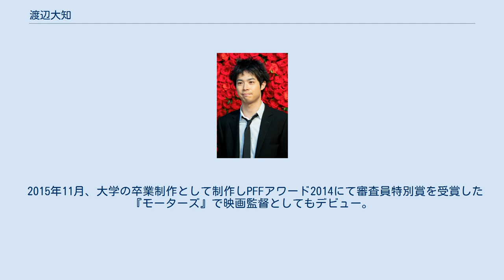渡辺大知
渡辺 大知（わたなべ だいち、1990年8月8日 - ）は、日本のミュージシャン、俳優、映画監督。
ロックバンド・黒猫チェルシーのボーカルである。
東京造形大学デザイン学科映画専攻領域卒業。
ソニー・ミュージックアーティスツ所属。
従兄はザ50回転ズのダニー。
 2007年、高校在学中にロックバンド黒猫チェルシーを結成してボーカルを務め、2010年リリースのミニアルバム『猫Pack』でメジャーデビュー。
2018年10月で活動を休止した。
 2009年3月、映画『色即ぜねれいしょん』で演技未経験ながら2000人の中から主役に選ばれ、同年8月公開の同作で俳優としてデビュー。
この演技で第33回日本アカデミー賞新人俳優賞を受賞した。
本作を見たみうらじゅんとリリー・フランキー曰く、「本童貞だから伝わる」「演技じゃ出来ない」と評価している。
 2011年10月、NHKの連続テレビ小説『カーネーション』で連続ドラマに初出演した。
 2015年7月、舞台『男子!レッツラゴン』で初舞台で主演を務めた。
 2015年11月、大学の卒業制作として制作しPFFアワード2014にて審査員特別賞を受賞した『モーターズ』で映画監督としてもデビュー。
 2021年7月、テレビドラマ『イタイケに恋して』にて地上波の連続ドラマ初主演を務める。
 2018年のバンド活動休止以降は、俳優活動が目立つようになっている。